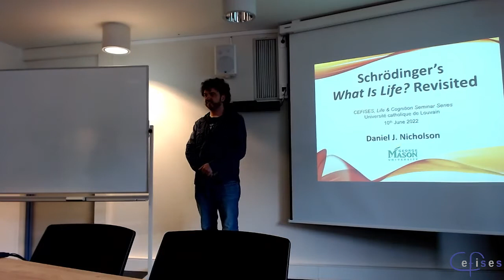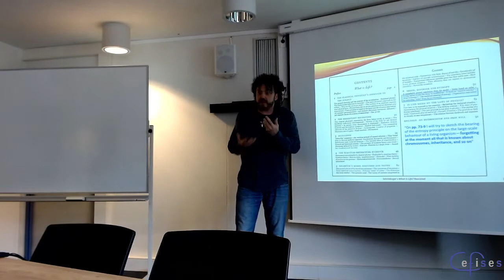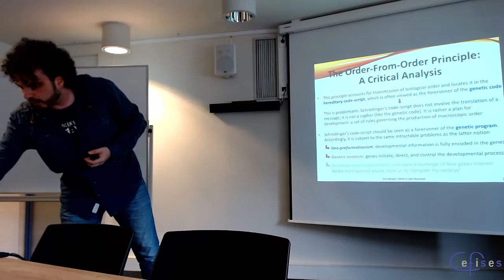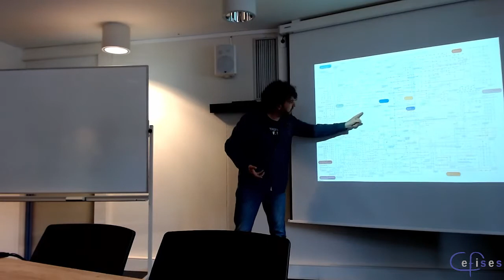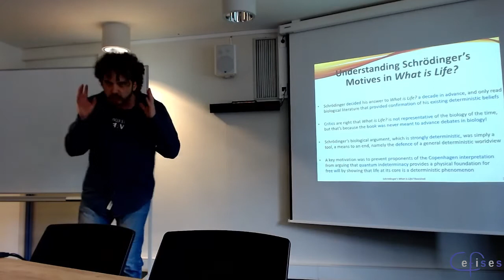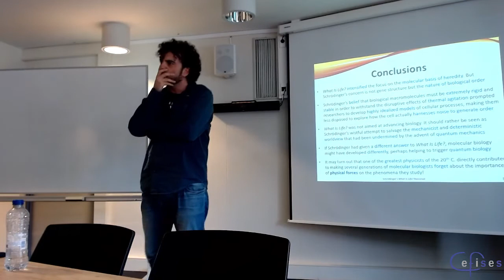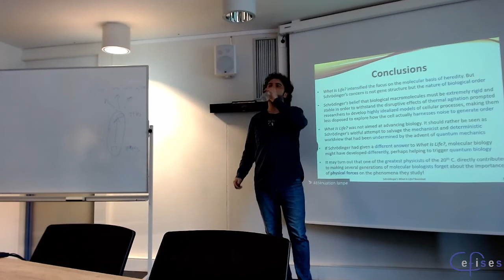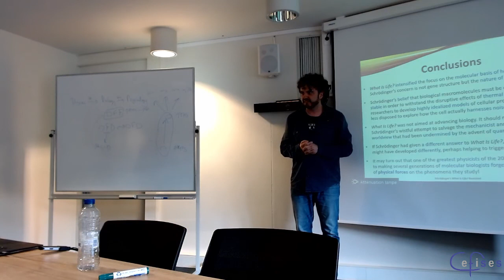CEFISES Seminar: Daniel J. Nicholson, “Schrödinger’s What is Life? Revisited”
Series: Life and Cognition

Abstract: Erwin Schrödinger’s What is Life? is one of the most celebrated scientific works of the twentieth century. However, like most classics, it is far more often cited than read. Efforts to seriously engage with Schrödinger’s arguments are rare. In this talk I explore how well his ideas have stood the test of time. I argue that Schrödinger’s emphasis on the rigidity and specificity of the hereditary material (which stemmed from his attempt to explain biological order from physical principles) profoundly influenced how molecular biology conceptualized macromolecules, resulting in a deterministic, engineering view of the cell that is still popular today—even if it is an increasingly contested one. Drawing on archival materials, I uncover what motivated Schrödinger to write What is Life? and I suggest that his biological proposals are best understood in the context of his longstanding philosophical disputes with his fellow physicists regarding the proper interpretation and extension of quantum mechanics.